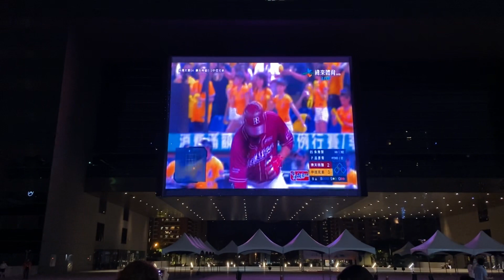20221109 台灣大賽 G4 台中市府前廣場直播派對最後一打席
嗨翻